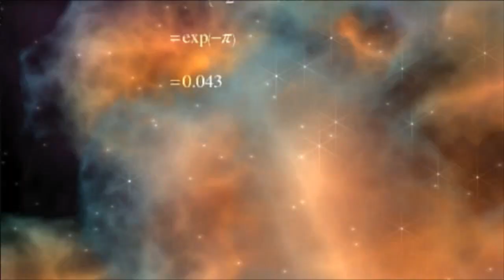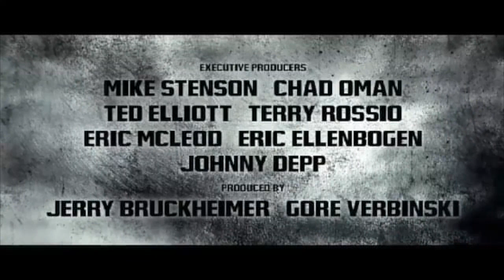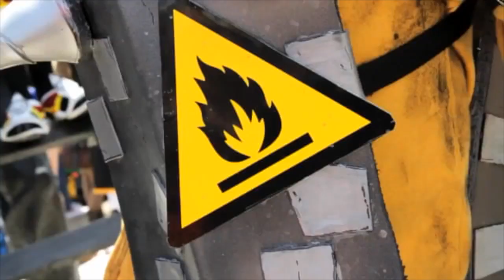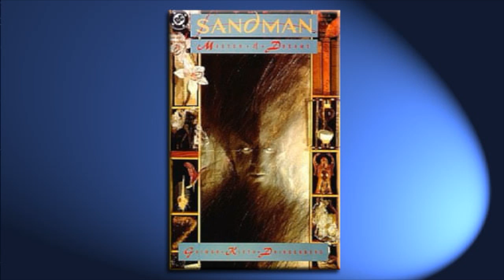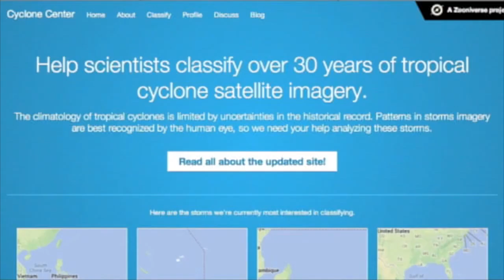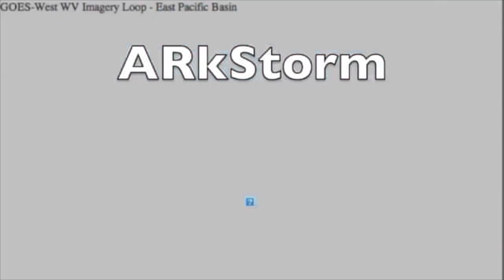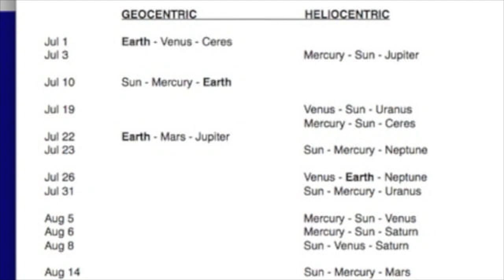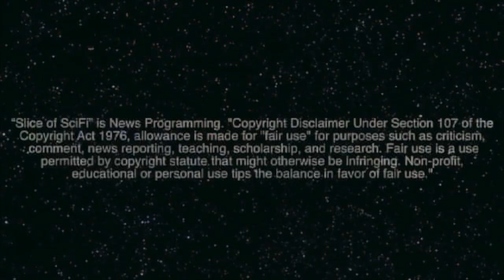The Lone Ranger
The Lone Ranger might have been better if it was in Black and White just like the original series back in the '60's?? David Gerrold is writing Star Trek stuff for the interwebs but can you download any Tribbles? Lance Neutron gets a few words in, so do a few listeners that talk about things like Falling Skies, Sneaky Zebra offers up an Amazing Cosplay Music Video from London Comic Con!! There's another unbelievable Lego story, there's plenty of sci-fi news from the Horizon, and Suspicous0bserver shows us solar activity that's totally hot!!  Oh wait, speaking of hot, Chuck Tomasi from Technorama is in the house!

Like the Cosplay music video from Sneaky Zebra?